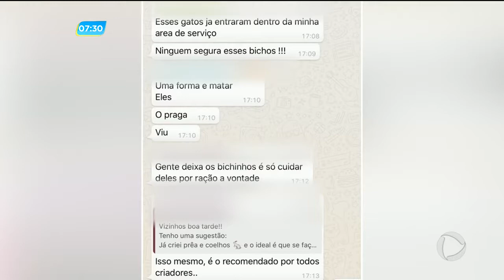GA Morte gatos 06 04 2018